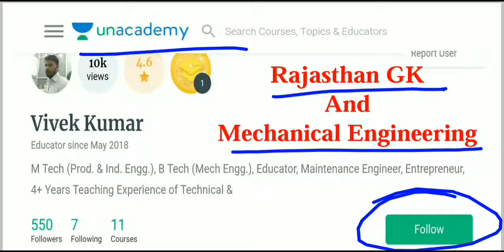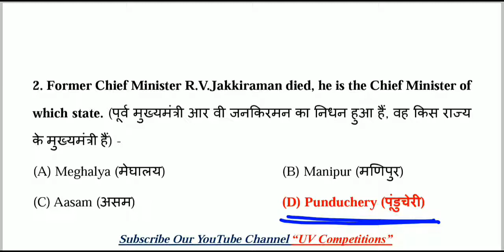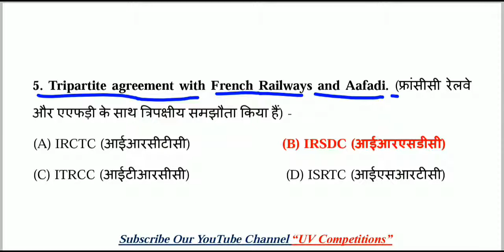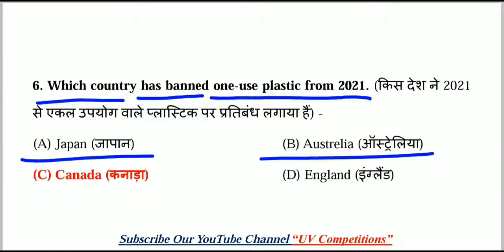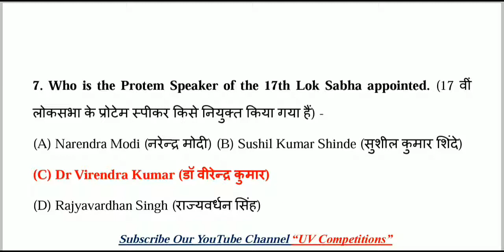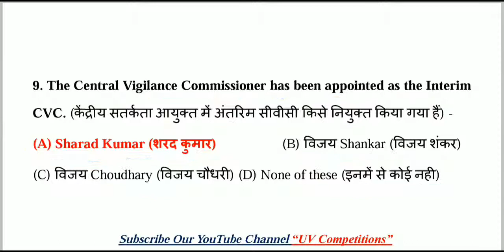12 June 2019 MCQs Current Affairs GK | Daily Current Affairs | Hindi & English | UPSC, SSC, Railway